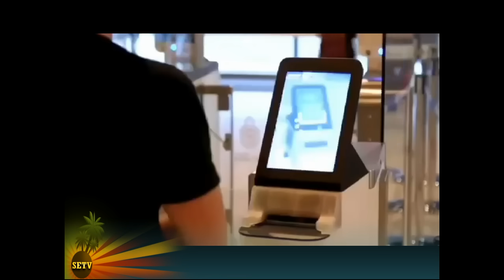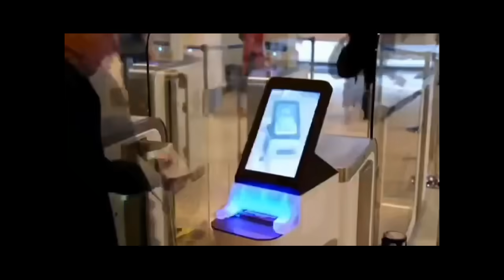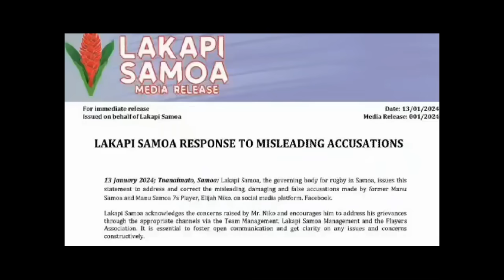Monday 15 Jan News from Samoa-Leilua Ame Tanielu & Savea Vili Tuli-Samoa Entertainment Tv.